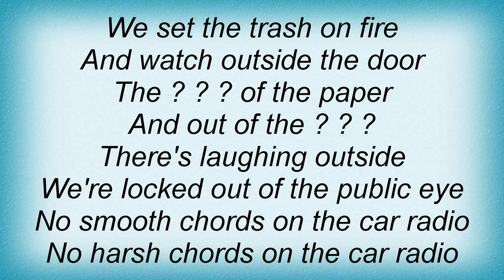Elastica - Unheard Music Lyrics